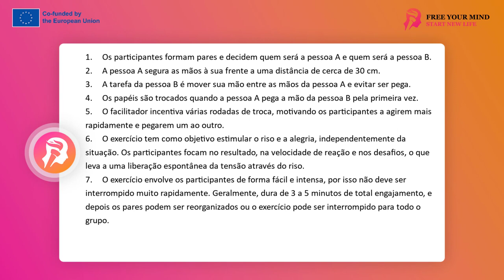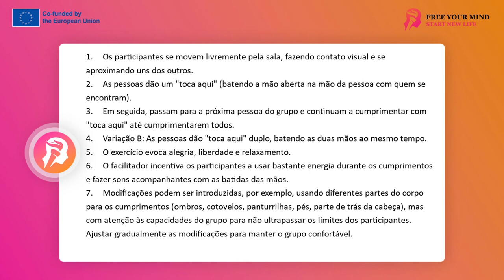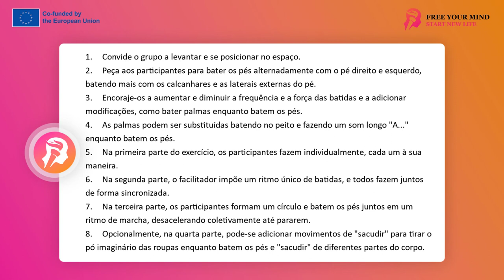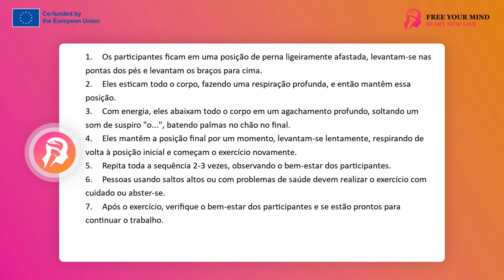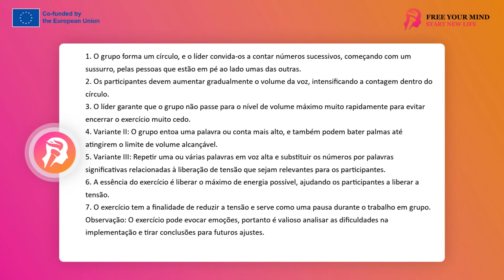FYM - Trabalhando com tensão 13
Bem-vindo ao vídeo educacional "Trabalhando com tensão", ele o ajudará a se familiarizar com quatro exercícios eficazes usados ​​para aliviar a tensão e aumentar a concentração durante as oficinas em grupo.
Lembre-se de que esses exercícios visam não apenas aliviar a tensão, mas também aumentar a concentração e a disposição para o trabalho na oficina. Convidamos você a assistir e aprender!
exercício: me pegue
o exercício visa aliviar a tensão por meio do movimento e do riso em relação a outra pessoa e aumentar a concentração e a disposição para o trabalho na oficina durante o curso
o exercício só pode ser feito em dupla, a dupla é opcional, a opção é trabalhar em dupla com um observador, mas aí o objetivo de concentração e foco e descarga de tensão não é alcançado para todas as pessoas
Os participantes concordam sobre quem é a pessoa a e a pessoa b
a pessoa a mantém as mãos à sua frente a cerca de 30 cm de distância
a tarefa da pessoa b é passar a mão entre as mãos da pessoa a e não ser pega
a mudança de pessoas ocorre a partir do momento da primeira captura por uma pessoa, e pessoas b - o momento de concluir a tarefa por essa pessoa
o facilitador convida você para várias rodadas de mudanças
incentiva os participantes a agirem mais rapidamente, prevenir e apanhar uns aos outros
o exercício tem propriedades de estimular o riso e a alegria independentemente da situação em que é usado, desde que os participantes iniciem a atividade, a adesão ao exercício é quase certa
os participantes estão focados no resultado, na velocidade de reação, em si mesmos e na outra pessoa e esses diferentes tipos de cargas fazem com que eles não controlem o aspecto do riso e da diversão que simplesmente acontece entre eles e alivia a tensão além de sua atenção
o exercício envolve fácil e fortemente, não deve ser interrompido muito rapidamente para não perder o comprometimento dos participantes, geralmente dura de 3 a 5 minutos com envolvimento total e depois vale a pena trocar de dupla ou interromper o exercício para todo o grupo
o resultado final é a diminuição da tensão, relaxamento, oxigenação através do riso/respiração, aumento da concentração no trabalho da oficina, aumento da prontidão para compartilhar experiências, remoção do obstáculo interno de tensão emocional inexprimível, bloqueio ou sua clara redução
o exercício pode ser repetido várias vezes, os participantes gostam, pode ser usado, por exemplo, depois de concluir uma determinada etapa do trabalho ou em cada bloco de treinamento